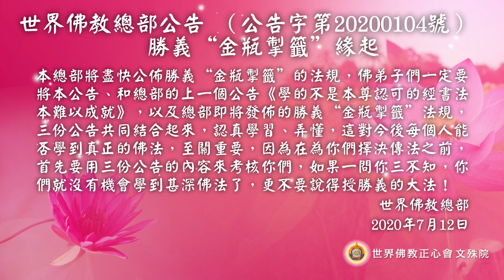世界佛教正心會Youtube頻道 | 世界佛教總部公告 （公告字第20200104號） 勝義“金瓶掣籤”緣起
(公告字第20200104號）
勝義“金瓶掣籤”緣起

    勝義“金瓶掣籤”，鐵定必須實行完整的21項法規程序，凡是違背程序或缺少一步程序，則非勝義“金瓶掣籤”。而且，“金瓶掣籤”鐵定必須由大眾百人、千人，無論多少參會者，都得編號拈紙團，從中選出十二位製籤人，當眾製籤。整個製籤過程，主持者（掣籤人）不能參與，不能觀看。籤製好後，才能由主持掣籤人當眾掣籤。要在第十六步法規程序，才能進入掣籤流程。所有21步程序都得公開，在大眾監看下完成。

    為什麼要舉行勝義“金瓶掣籤”？

    在佛教界，當今末法時代，無論法王、活佛、法師還是在家修行者，口頭講說傳承、理論，完整條列一大套，但是，到他們臨命終時，卻非常少有看到他們成就解脫的結果，上萬個佛教徒裡面也難有一兩個真正生死自由來去自如成就的。有句名言叫做“地獄門中僧道多”，想必許多人都聽過，但是很多佛教徒照常迷信所謂的佛教大人物，認為是跟聖人在學，卻不知道是被蒙蔽在歷史遺留的凡夫圈內了。其實，佛教中許多所謂的大人物，乃至世界宗派的掌教之師，有一些都是混進僧團的魔子魔孫充當祖師。到底是什麼原因造成了這個可悲的現狀？是什麼導致了這樣的結果？

    原因是：佛史記載，在釋迦牟尼佛滅度時，諸天人非人等皆來送行，波旬魔王也在場，他問世尊：佛陀涅槃報化後，我的魔子魔孫若進入你的僧團剃度出家，學你的教法，佛陀會拒絕嗎？”

      世尊說：“不會拒絕。”

      魔王波旬聞聽此言十分高興，哈哈大笑說：“佛陀在世時，我鬥不過你，等你涅槃報化了，我總算能贏過你了！到末法時期，我叫我的徒子徒孫混入你的僧寶內，穿你的袈裟，破壞你的佛法。他們曲解你的經典，破壞你的戒律，以達到我今天武力不能達到的目的……”

      世尊聽了魔王的話，久久無有表情語言，兩行悲淚緩緩流了下來。魔王見狀，率子孫們高興狂笑而去。佛陀報化後，魔子魔孫的心態言行確實就難以控制了，因此，佛陀滅度後，出現了大量魔子魔孫，成為轉世的一些佛教著名人物，亂解經義，甚至猖獗到了公開反對釋迦佛陀經書、教戒、佛法，背道而馳，篡改佛法、亂編咒語的地步。比如，佛教徒們很多都知道或聽說過《楞嚴經》、《楞嚴咒》，很多人每天都在虔誠地唸，結果唸了一身罪業，臨終不但不成就，反打入三惡道中，因為沒有學到釋迦佛陀說的真正的《楞嚴咒》，而唸的是魔子魔孫們篡改過的假的《楞嚴咒》。其實，釋迦世尊是說過五十種陰魔，說過《楞嚴咒》，但佛陀所說的《楞嚴咒》只有一種，沒有第二種，可是現在世界上，只是廟宇、佛會等等就出現了一百多種不同的《楞嚴咒》，都說自己唸的才是正確的，東寺說他的最正確，西寺說東寺的不正確，西寺的才正確，南寺、北寺各不承認他人的正確，只認為自己的才對，結果，只憑口頭空洞吹噓如何了得，能降天魔。